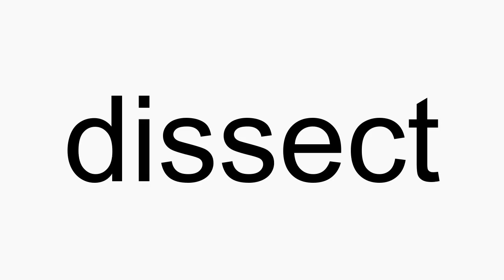How to pronounce dissect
dissect American English pronunciation. How to pronounce dissect correctly. How to say dissect in proper American English.